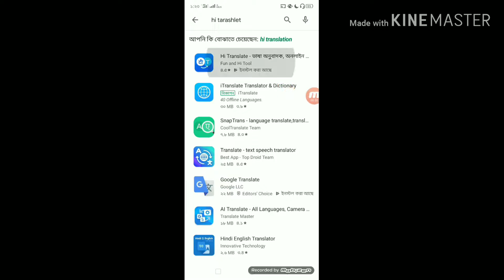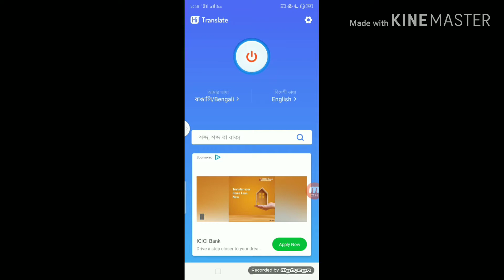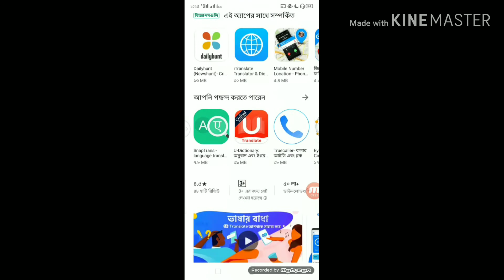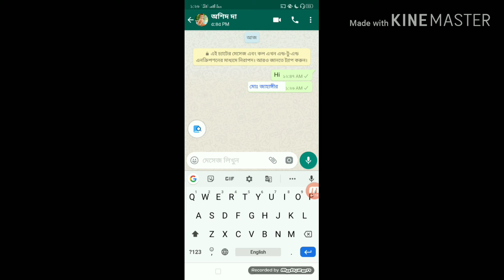২ নভেম্বর, ২০১৯